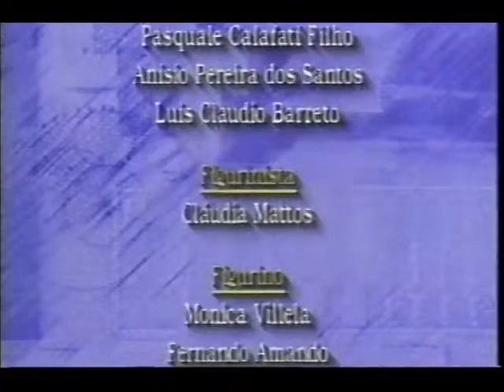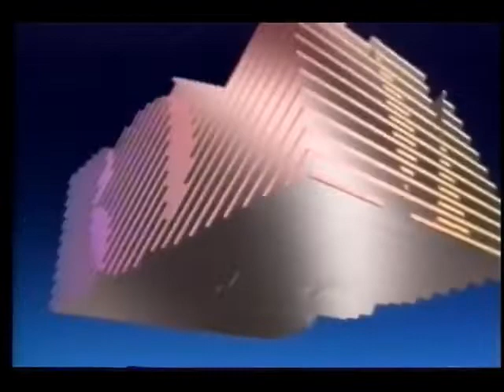Interprograma da Rede Globo - 30/03/1998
Retirado de um vídeo postado pelo canal Geração VHS do portal Internet Archive Waybach Machine, confiram agora um interprograma da Rede Globo, exibido em 30 de março de 1998, entre uma teleaula do "Telecurso 2000" e uma edição do "Bom Dia Rio", cujo trecho raro postarei em breve. Aproveitem e matem as saudades!

- Trecho Final, Encerramento e Créditos Finais "Telecurso 2000" (Rosi Campos)
- Chamada "Tela Quente: Apollo 13 - Do Desastre ao Triunfo" (recomendo esse filme)
- Abertura, Escalada e Trecho Inicial "Bom Dia Rio" (Márcio Gomes)